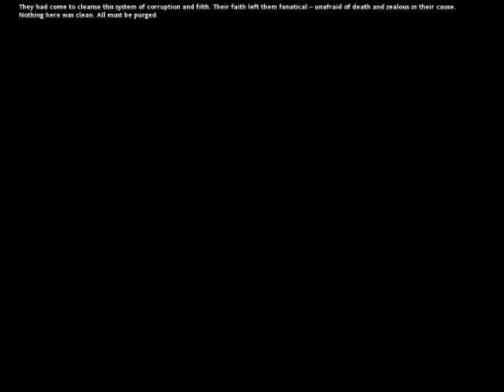Let's play Soulstorm: Eldar - Episode 1 - The Pain Begins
I wanted to do a Let's Play of Dawn of War: Soulstorm.
Somehow I got talked into doing Eldar.
Observe as I slowly lose my mind!